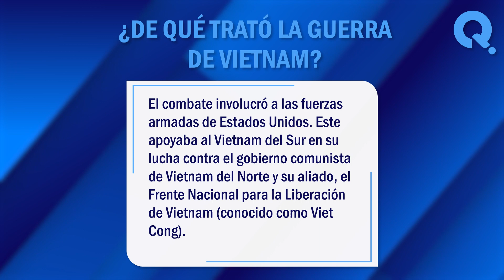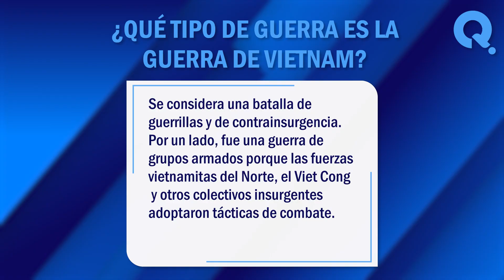🙏 ¿Qué es la Guerra de Vietnam? - Motivo, tipo de Guerra y Consecuencias de la Guerra de Vietnam 🙏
¿Qué es la guerra de Vietnam? La Guerra de Vietnam fue un conflicto armado que sucedió entre 1955 y 1975. En este vídeo, exploraremos juntos algunos de los significados más comunes de este termino. ¡No te lo pierdas!